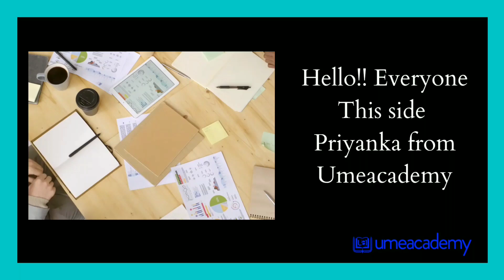Supreme Court Final Decision | Private & Compartment latest news updates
In this video you know more details about Supreme Court final decision on private and Compartment students exam related..